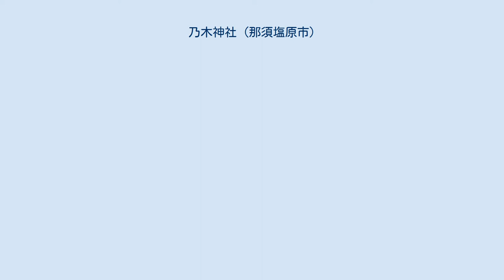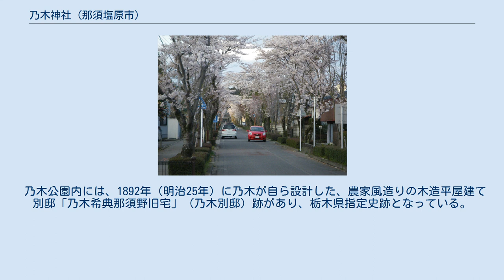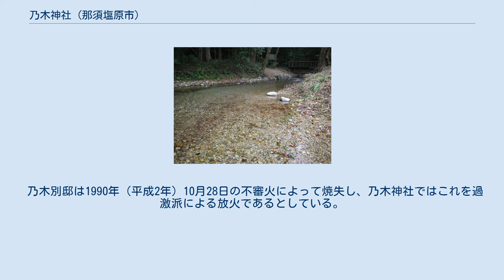乃木神社 (那須塩原市)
乃木神社（のぎじんじゃ）は、栃木県那須塩原市にある神社である。
 明治期の軍人、乃木希典と、その夫人である乃木静子の夫妻を祀る。
日清戦争後に乃木が閑居した別邸の敷地内にある。
 乃木夫妻は明治天皇崩御の後を追う形で殉死し、1912年（大正元年）9月18日に葬祭が執り行われた。
当地の住民は別邸前でその遥拝式を行い、式の終了後、乃木希典を祀る神社を創立しようという声が上がった。
1915年（大正4年）に創立が許可され、1916年（大正5年）4月13日に社殿が竣工、鎮座が行われた。
 境内および別邸跡とその周辺は乃木公園となっている。
参道には約100本ものソメイヨシノの桜並木が800mに渡って連なり、桜の季節には花見客で賑わう。
境内を貫いて蟇沼用水が流れをつくり、その一部は静子夫人の名を冠した「静沼」へと引かれている。
 敷地の裏手に湧く、乃木の自慢であった湧泉（乃木清水）から発見された淡水産紅藻類ノギカワモズクは、1984年（昭和59年）に新品種として登録され、市指定の天然記念物となっている。
 乃木希典那須野旧宅（復元）。
神社の建物とは別になっている。
 乃木公園内には、1892年（明治25年）に乃木が自ら設計した、農家風造りの木造平屋建て別邸「乃木希典那須野旧宅」（乃木別邸）跡があり、栃木県指定史跡となっている。
乃木は1892年（明治25年）、1898年（明治31年）、および1901年（明治34年）から1904年（明治37年）の間、この別邸に閑居し、農業に従事して休職の期間を過ごした。
現在の静沼は、乃木の生前には彼の水田であったという。
 乃木別邸は1990年（平成2年）10月28日の不審火によって焼失し、乃木神社ではこれを過激派による放火であるとしている。
乃木別邸はその後1993年（平成5年）に復元されている。